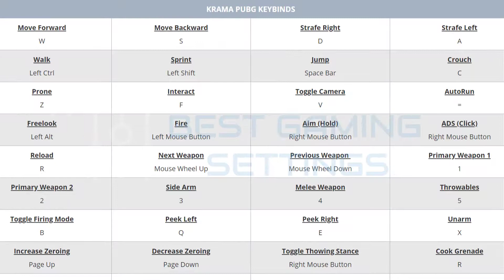Krama PUBG Settings, Keybinds, Sensitivity, Gear and Setup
Krama PUBG Settings, Keybinds, sensitivity and Gear (Pro Player Updateds 2019)
Check out Krama’s  new PUBG settings, keybinds, sensitivity and more. Also listed below are links to his gaming and streaming setups. Don't miss any updates as we do all the research and updating for you.

Krama Gear & Setup

Krama Social Profiles